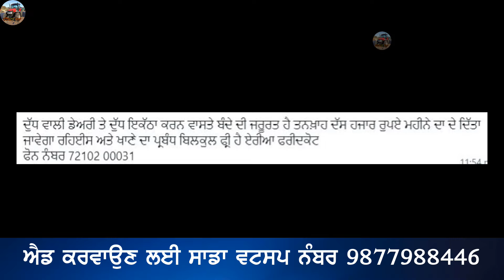ਡੇਅਰੀ ਤੇ ਦੁੱਧ ਇਕੱਠਾ ਕਰਨ ਲਈ ਬੰਦੇ ਦੀ ਜਰੂਰਤ ਹੈ ਜੀ ਚੰਗੀ ਤਨਖਾਹ ਰਹਿਣਾ ਖਾਣਾ ਫਰੀ,Note,Jhondeere 5210,Caiz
"ਟਰੈਕਟਰ ਮੰਡੀ"
"ਪੁਰਾਣਾ ਟਰੈਕਟਰ ਮਾਰਕੀਟ"
,ਸੋਨਾਲੀਕਾ,
ਫੋਰਡ,
ਫਾਰਮਟੇਕ,
ਮੈਸੀ ਪ੍ਰੀਤ,
ਸਵਰਾਜ 855,
ਮੰਡੀ,